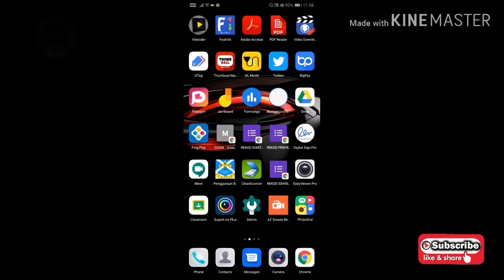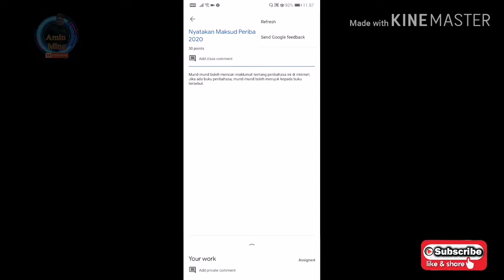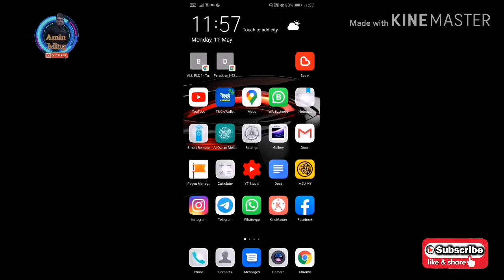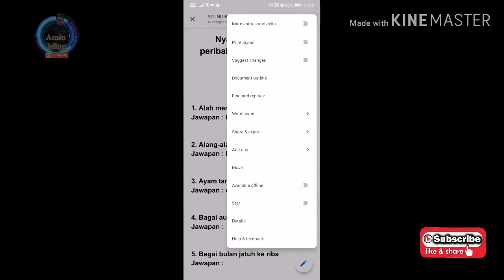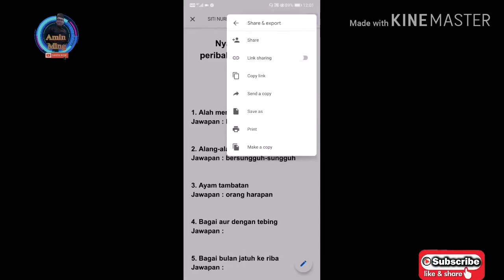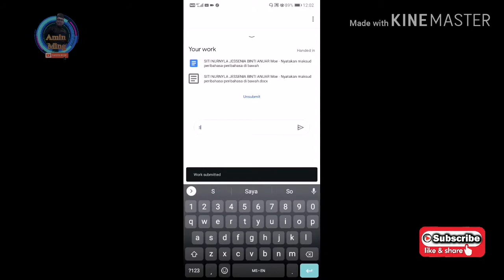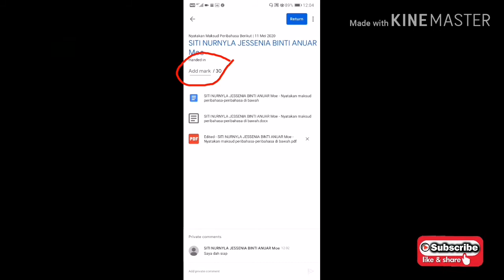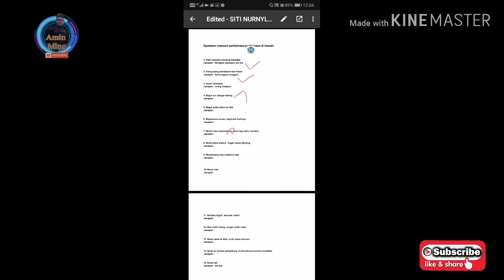Panduan Untuk Murid Jawab Tugasan Dalam Google Docs | Latihan Peribahasa Bahasa Mel Soalan Subjektif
Selamat sejahtera semua 🤲

Murid-murid boleh lihat video ni untuk jawab tugasan yang diberikan oleh guru yang menggunakan medium Google Docs.

Ada beberapa langkah untuk jawab tugasan dalam Google Docs ni. Gunakan telefon pun boleh siap, jangan risau jika tiada laptop 😘🤝

Belajar sekali dah pandai dan boleh ajar rakan yang lain pulak. 😍